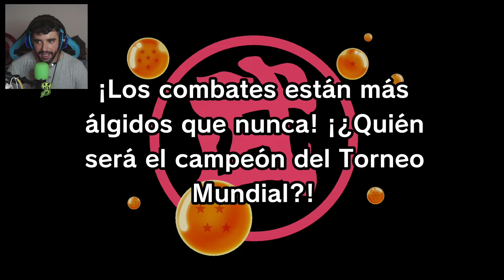DRAGON BALL Z: KAKAROT - TORNEO DE ARTES MARCIALES (DLC 5 COMPLETO) - vaROxxG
En este capítulo: Llega por fin el DLC 5 de Dragon Ball Z Kakarot, donde nos traen el arco del Rey Demonio Piccolo y nos traen nuevas luchas, “nuevos personajes” y nuevas habilidades que harán que rememoremos momentos muy especiales y nos llene de nostalgia, espero que os guste tanto como a mí :)